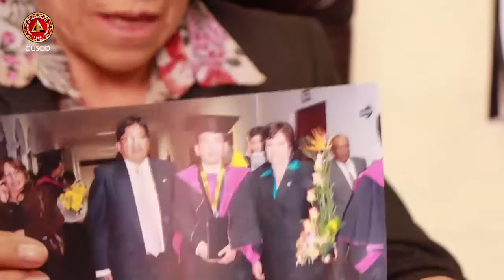INGENIERO DE LA SEMANA: Ing. Doris Flor Pacheco Farfán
INGENIERO DE LA SEMANA: En esta edición presentamos la semblanza de la vida profesional y personal de una profesional de la ingeniería de la especialidad de Agronomía que ha desarrollado esta especialidad por más 35 años. Además ha formado a muchas generaciones de nuevos Ingenieros Agrónomos. La Ingeniera Agrónomo, FLOR PACHECO FARFAN, es nuestra ingeniera de la semana.